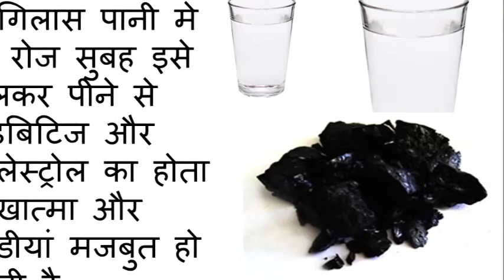1 गिलास पानी मे सुबह इसे डालकर पीने से डाइबिटिज और कोलेस्ट्रोल का होता है खात्मा और हड्डीयां मजबुत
1 गिलास पानी मे हर रोज सुबह इसे डालकर पीने से डाइबिटिज और कोलेस्ट्रोल का होता है  और हड्डीयां मजबुत हो जाती है